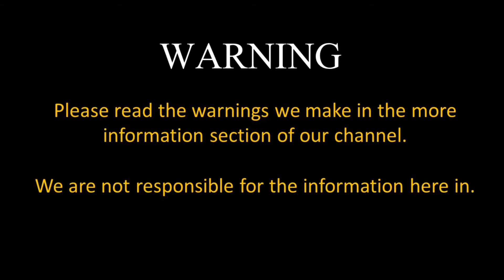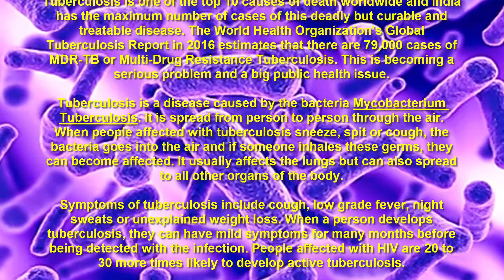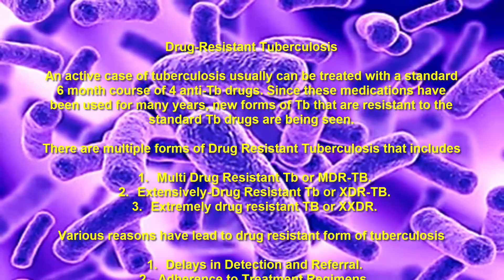Drug Resistant TB - What Should You Know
Hello Everyone!
This video features about Drug Resistant TB and What Should You Know about TB or Tuberculosis disease.

Written Updates!

Tuberculosis is one of the top 10 causes of death worldwide and India has the maximum number of cases of this deadly but curable and treatable disease. The World Health Organization’s Global Tuberculosis Report in 2016 estimates that there are 79,000 cases of MDR-TB or Multi-Drug Resistance Tuberculosis. This is becoming a serious problem and a big public health issue.

Tuberculosis is a disease caused by the bacteria Mycobacterium Tuberculosis. It is spread from person to person through the air. When people affected with tuberculosis sneeze, spit or cough, the bacteria goes into the air and if someone inhales these germs, they can become affected. It usually affects the lungs but can also spread to all other organs of the body.

Symptoms of tuberculosis include cough, low grade fever, night sweats or unexplained weight loss. When a person develops tuberculosis, they can have mild symptoms for many months before being detected with the infection. People affected with HIV are 20 to 30 more times likely to develop active tuberculosis.

Drug-Resistant Tuberculosis

An active case of tuberculosis usually can be treated with a standard 6 month course of 4 anti-Tb drugs. Since these medications have been used for many years, new forms of Tb that are resistant to the standard Tb drugs are being seen.

There are multiple forms of Drug Resistant Tuberculosis that includes

1. Multi Drug Resistant Tb or MDR-TB.
2. Extensively-Drug Resistant Tb or XDR-TB.
3. Extremely drug resistant TB or XXDR.

Various reasons have lead to drug resistant form of tuberculosis

1. Delays in Detection and Referral.
2. Adherence to Treatment Regimens.
3. Expensive Drug Regimens.

According to the WHO, 480,000 people were affected with MDR-TB in 2015 worldwide. In India, it is estimated that 2.5% of all new TB cases are MDR-TB.